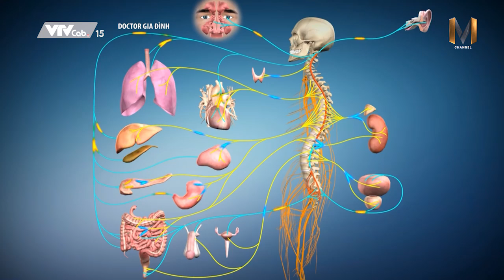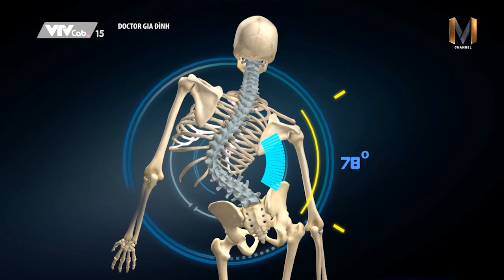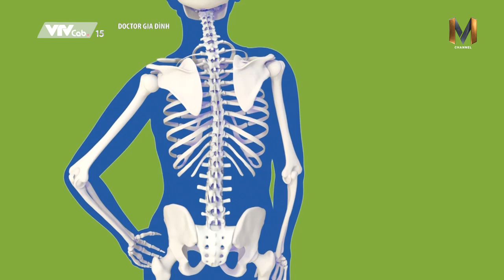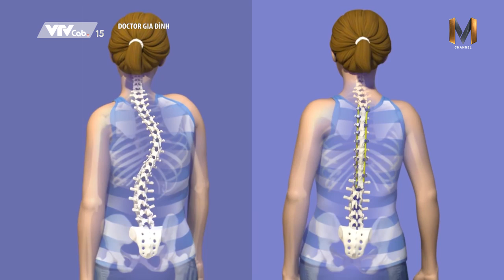Điều Trị Cong Vẹo Cột Sống - Maple Healthcare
Chứng cong vẹo cột sống là một tình trạng khá phổ biến ở Việt Nam và có thể xuất hiện ở bất cứ giai đoạn nào trong cuộc đời, từ sơ sinh đến lúc trưởng thành.
Những dấu hiệu của chứng cong vẹo cột sống:

Một vai nhô cao hơn vai còn lại.
Khi bạn nhìn vào gương, đầu bạn thường bị lệch sang một bên.
Khung xương sườn không đối xứng.
Một khớp bả vai bị nhô lên hoặc hướng về phía sau.
Hai chân không bằng nhau, thường phải đi nghiêng về một phía.
Để ngăn chặn chứng cong vẹo cột sống nhất là ở giai đoạn đang phát triển, trẻ em nên được thường xuyên khám và kiểm tra tổng quát 6 tháng 1 lần để đảm bảo cột sống phát triển bình thường. Kỹ thuật kiểm tra này hoàn toàn được thực hiện dễ dàng bởi bác sĩ thần kinh cột sống dày dặn kinh nghiệm tại phòng khám Maple.

Hãy chia sẻ cho chúng tôi biết để hỗ trợ Tư Vấn và Khám Miễn Phí cho bạn. Gọi ngay 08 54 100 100.